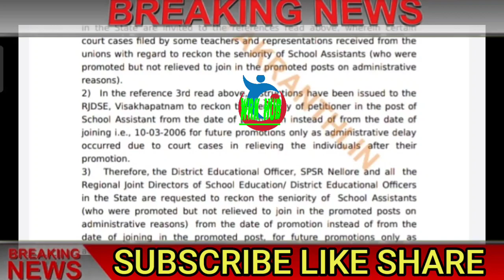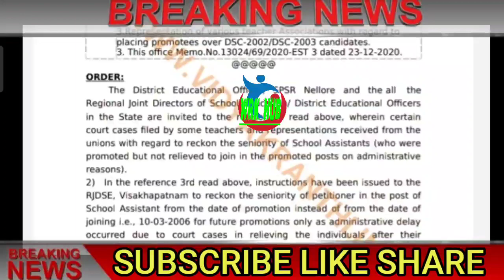GOOD NEWS TO EMPLOYEES/ఉద్యోగులకు శుభవార్త చెప్తూ కీలక సర్క్యూలర్ జారీ చేసిన AP సర్కార్/PROMOTIONS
11TH PRC
11th prc fitment and basic pay details
11th prc telangana latest news
11th prc andhra pradesh
11th prc telangana
prc andhra pradesh latest news
11th prc ap latest news 2019
11th prc telangana latest news today
11th prc telangana
11th prc fitment table
11th prc fitment and basic pay details
11th prc latest news
11th prc in andhra pradesh 2019
11th prc telangana latest news 2019
ana latest news 2019
11th prc ap
11th prc fitment and basic pay details pdf